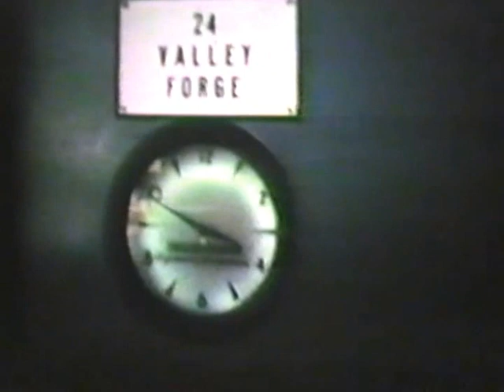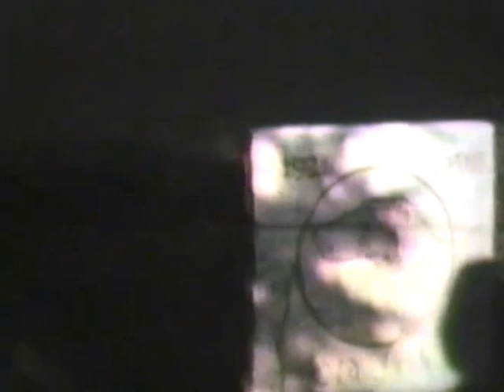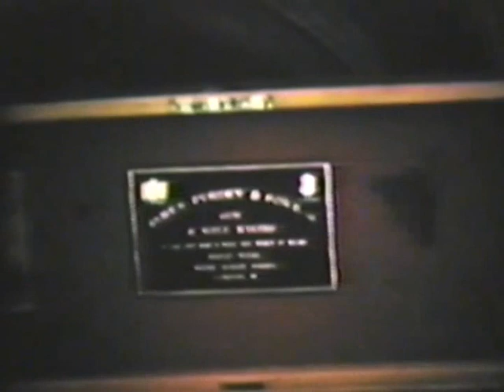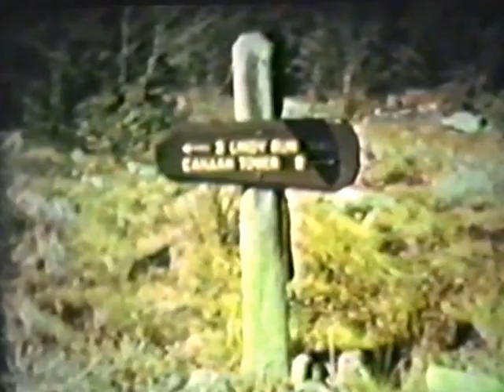George Bird Evans Story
PART OF THE George Bird Evans EXHIBIT WE HAD IN THE MUSEUM IN 2016